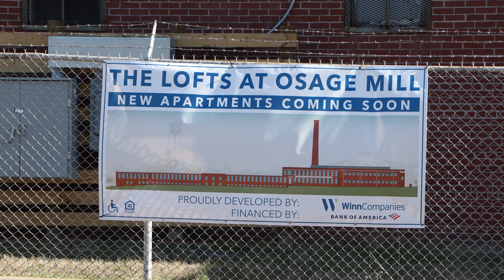Eye on Gaston - Osage Mill Renovation Groundbreaking 1-26-2023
Be sure to visit GastonGov.com for additional information.